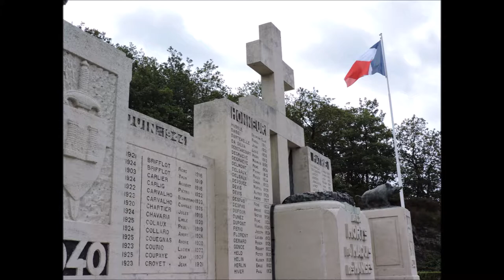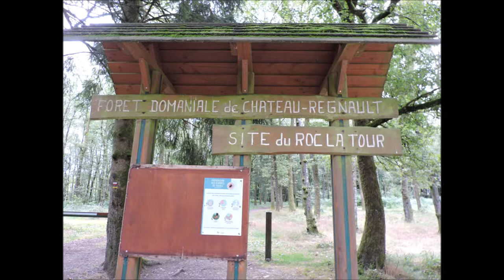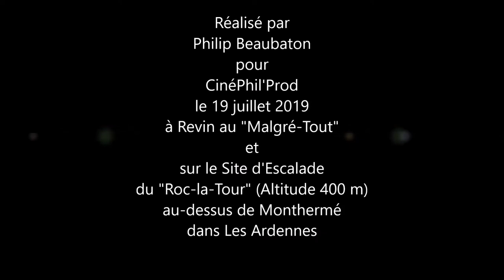Au-dessus de Revin et de Monthermé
Randonnée dans les bois du Malgré-Tout, au-dessus de Revin, en passant par le Calvaire du Maquis des Manises, puis escalade sur le Site du Roc-la-Tour (400 mètres d'altitude), sur les hauteurs de Monthermé, dans le Département des Ardennes.